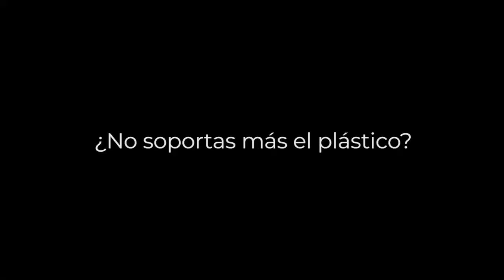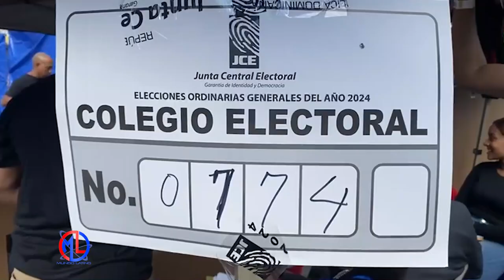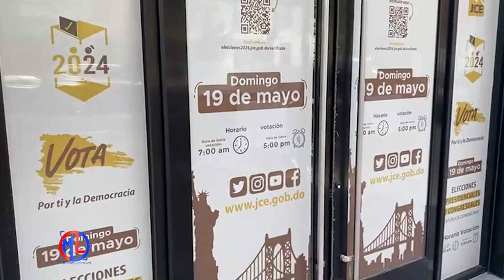MUNDO LATINO 26-05-2024